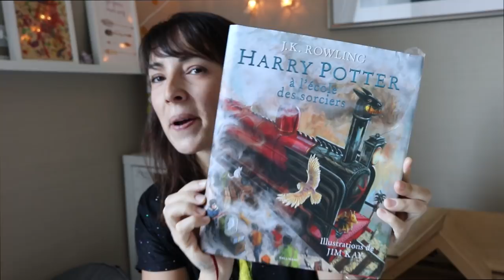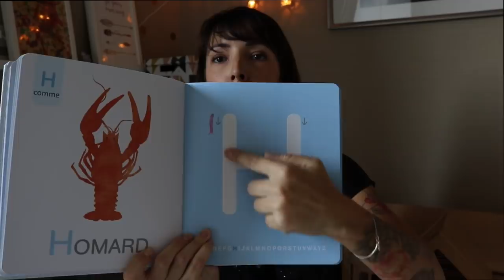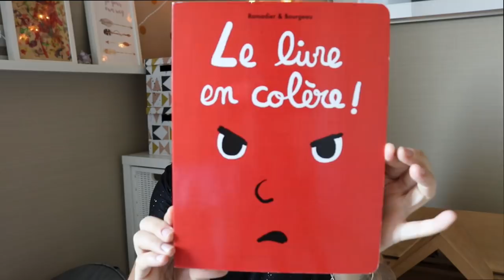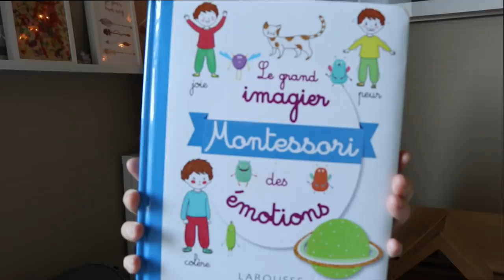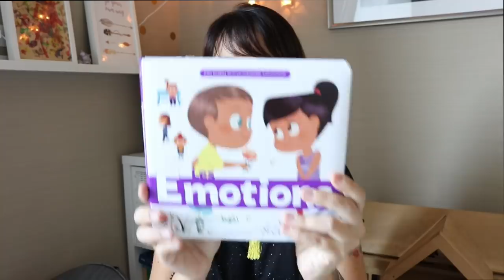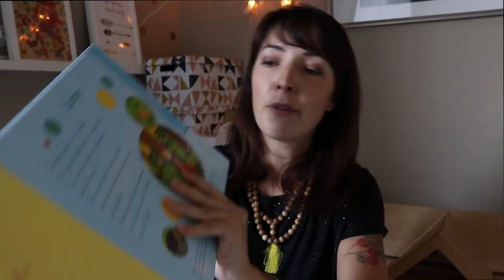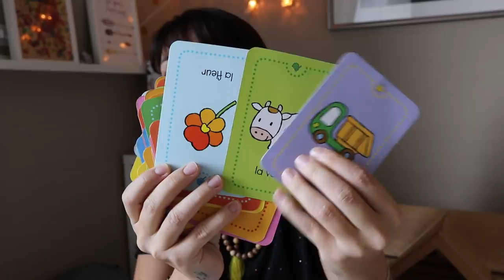ÉDUCATION: LES JOUETS/LIVRES que nous utilisons à la maison.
MALHEUREUSEMENT...je ne peux plus répondre à tout le monde mais sachez que je lis tous vos messages et qu'ils me touchent énormément !

☆ ☆ ☆ ☆ ☆ ☆ ☆ ☆ ☆ ☆ ☆ ☆ ☆ ☆ ☆ REJOIGNEZ- MOI ☆ ☆ ☆ ☆ ☆ ☆ ☆ ☆ ☆ ☆ ☆ ☆ ☆ ☆ ☆

Si vous l'avez apprécié, n'hésitez pas à laisser un 👍🏼 et à la partager !

Retrouvez-moi aussi sur FB pour plein d'articles et de conseils !

Mon Compte INSTAGRAM :
Pour plein de photos de mon quotidien !